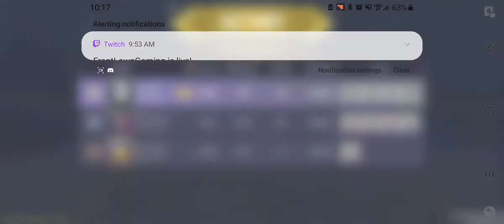Aether Crystal Snipers are finished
What's good Primal Force? We are back with a new Codm vid where i am showcasing the new form of the Holger in MP ranked.  We are currently at 445\455 can we hit 449 by the end of Sunday?  Sub goal for the end of this week is 445 or better.  Overall good plays by everyone who participated.  Any way enough said sit back relax and enjoy the game play.